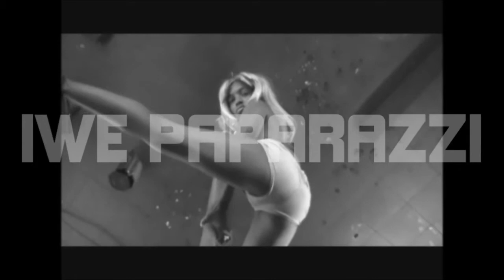KING MONDO TV CLIFF MAC PUT SOME EXTRA ON IT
PUT SOME EXTRA ON IT!!!..Cliff Mac,Mr RUN TO THE MONEY is in the building ,Puttin' everybody on notice..Fli city ride wit'em so world gone ride wit'em too..King Mondo TV LIVE! ft CLIFF MAC!..I JUMP SHOT..SWISH!!!